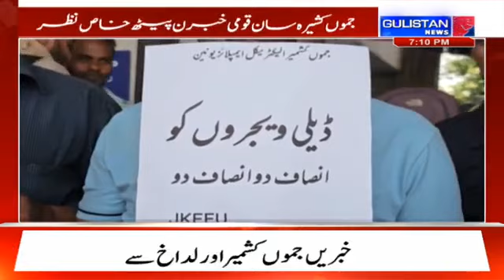Kashmiri Khabarnama ||Latest Update||Gulistan News